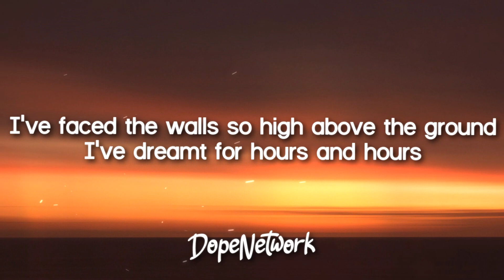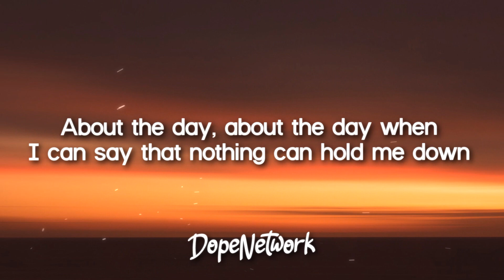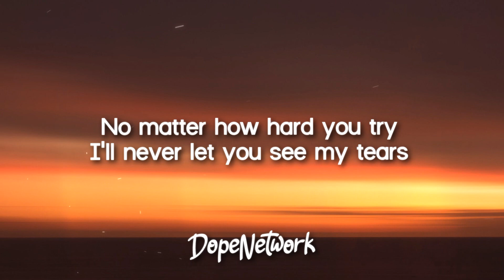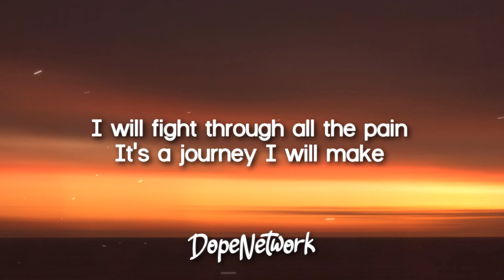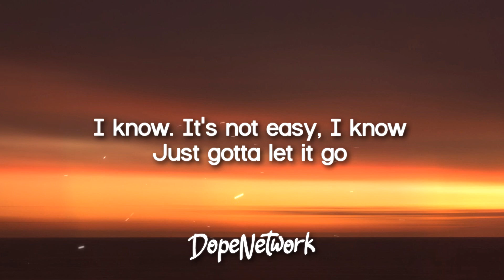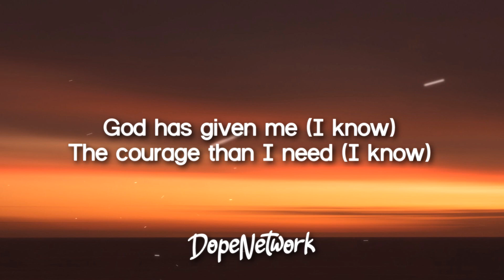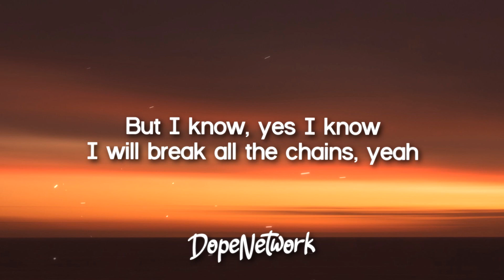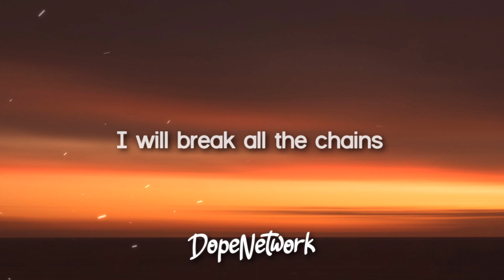Maher Zain - Break The Chains (Lyrics)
Lyrics video for "Break The Chains" by Maher Zain.

🎤 Lyrics:

To lose everything, everything, oh
I've faced the walls so high above the ground
I've dreamt for hours and hours
About the day, about the day when
I can say that nothing can hold me down

I will fight through all the pain
It's a journey I will make
You can try but you will never break this heart
Of mine again

Sometimes it feels like freedom is far away
But I know, yes I know
I will break all the chains, yeah
Sometimes it feels like nothing will ever change

You wanna tear me apart
But I am strong, I am strong
No matter how hard you try
I'll never let you see my tears
I've finally found the place
Where I belong, I belong
I'm wise beyond the sore above my fears

Of mine again

I know

It's not easy, I know
Just gotta let it go
I will forgive, I will forgive (I know)
With all my heart and soul
God has given (I know)
The courage than I need (I know)
So I can live, I can live
With honor and dignity

'Cause I'm free
Yes, I am free

I will break all the chains